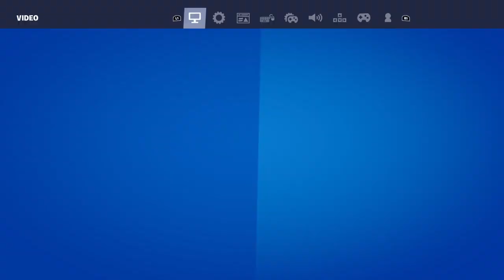Kid damm bet 1v1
Broooooooo